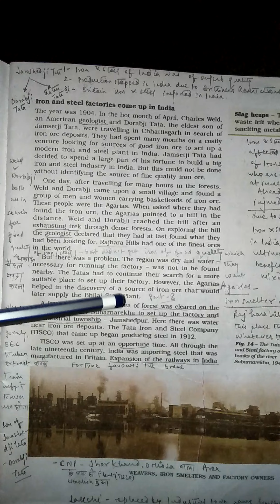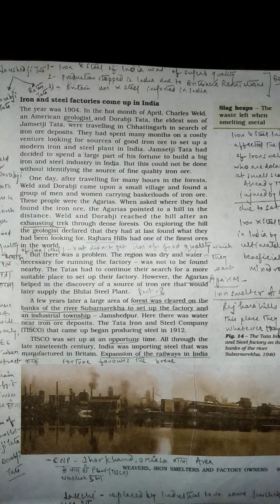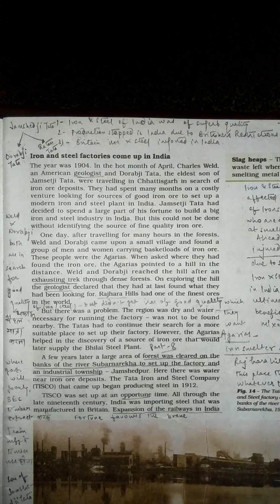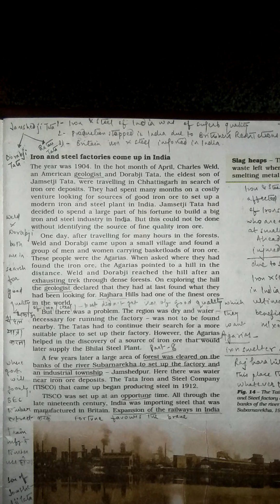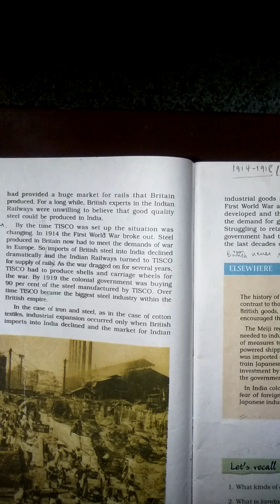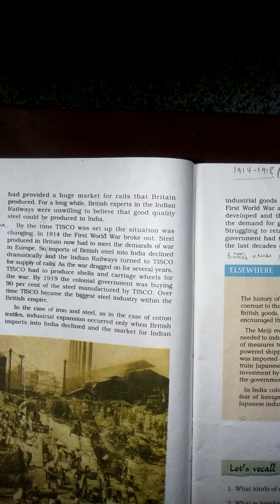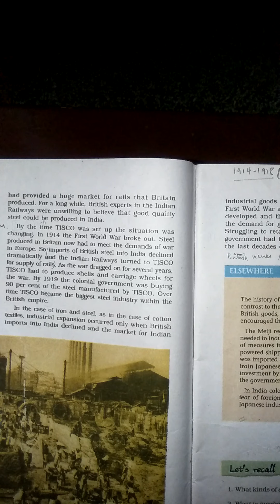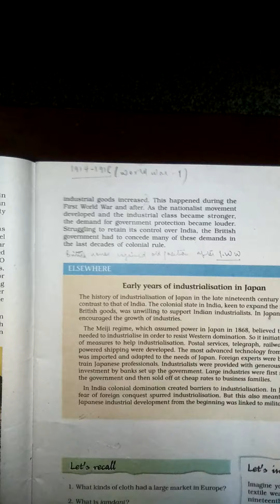Class 8 History Ch 7 Part 9